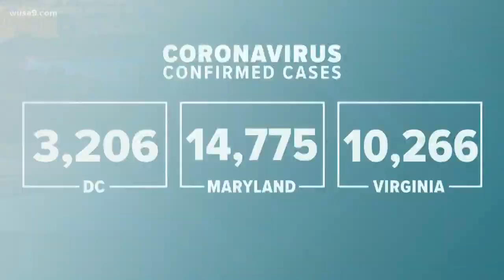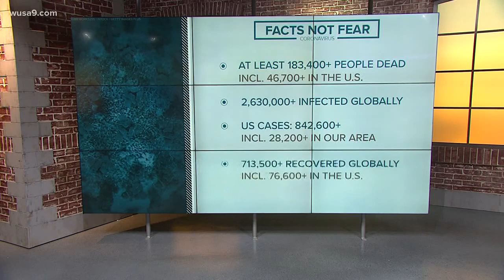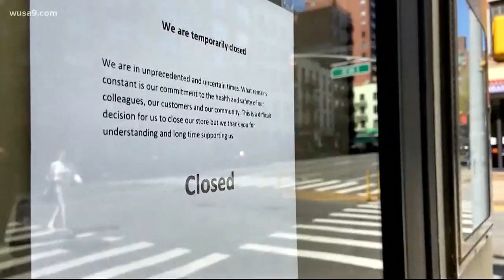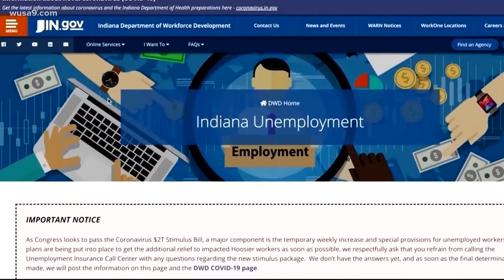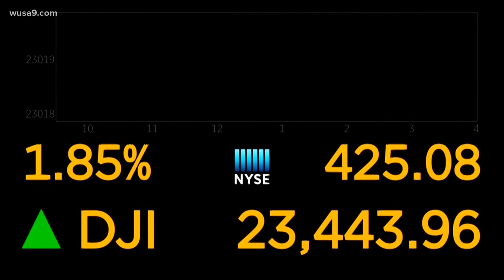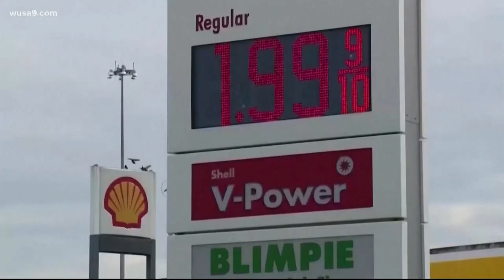Coronavirus live updates: More than 1,300 new cases reported in the DMV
The coronavirus impact on the DMV continues to grow. Here are the latest details.